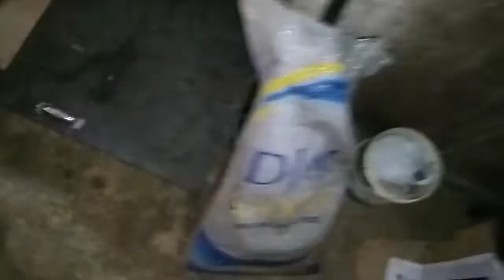Mga Bagong Alaga | White Mice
MGA BAGO NATING ALAGA | WHITE MICE

ONE LOFT RACE
MORPA
HOMING PIGEON
KALAPATI
PIGEON
RACING
DIY
PAANO
ARRIVAL